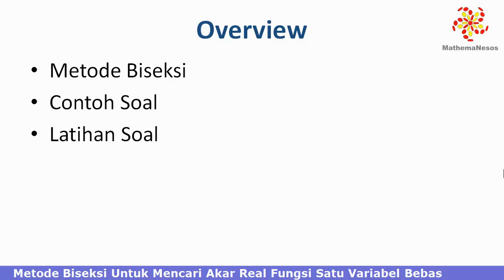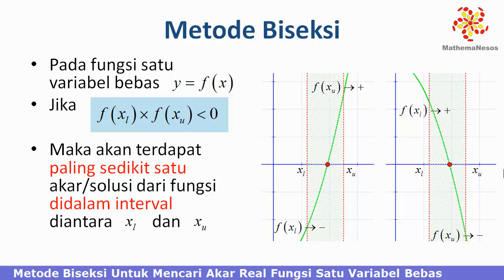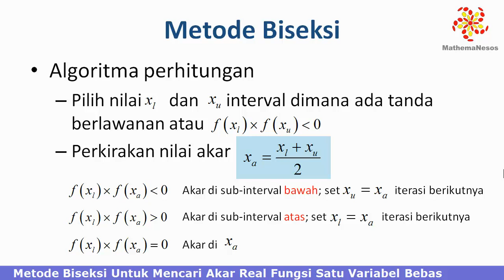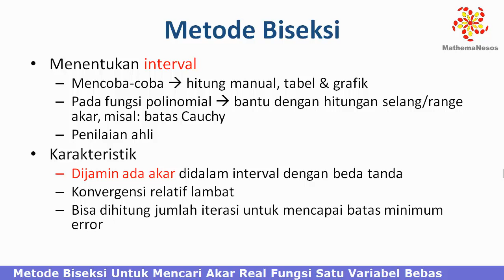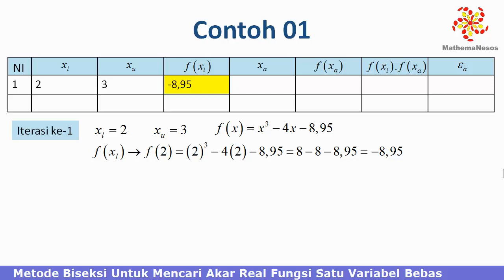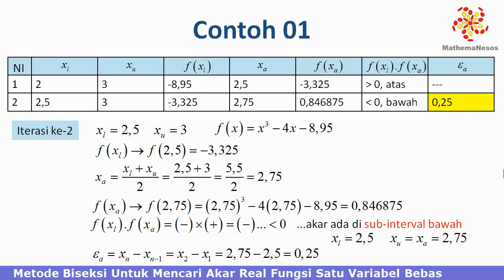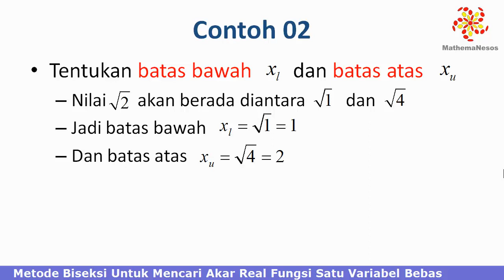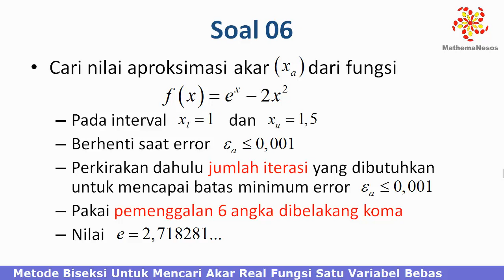Metode Biseksi Untuk Mencari Akar Real Fungsi Satu Variabel Bebas - MathemaNesos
Suka konten ini? Dukung saya terus berkarya

hendriyantoli
MathemaNesos
Metode Numerik